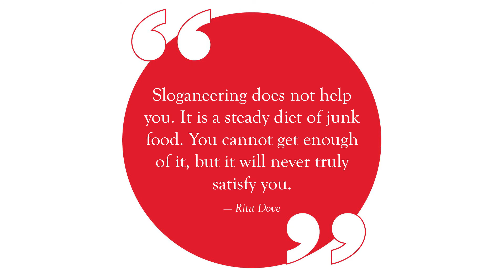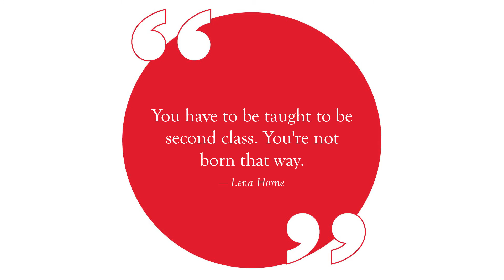Wit and wisdom from Arnold Palmer, Lena Horne, and more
A quick dose of enlightenment.